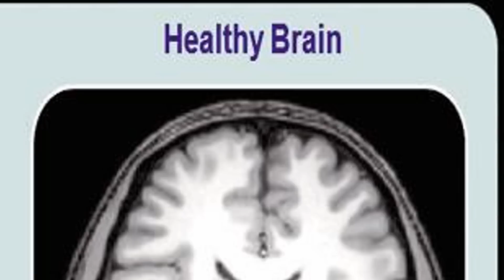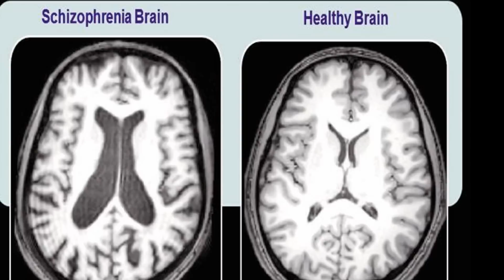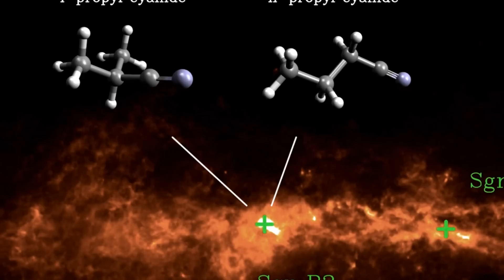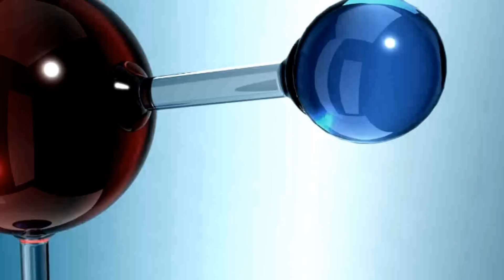And Now the Good News #104: 9/30/2014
Learn more about the stories featured in this video at the sources below:

“Blood test may help determine who is at risk for psychosis”

“High Efficiency Achieved for Harvesting Hydrogen Fuel From the Sun using Earth-Abundant Materials”

Thanks!